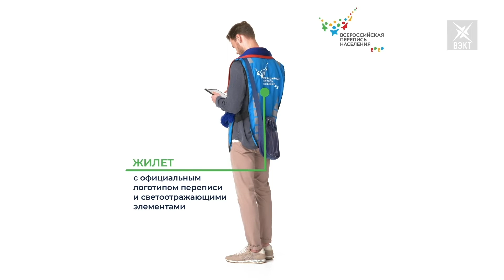Кому перепись, а кому новый заработок. Мошенники охотятся за личными данными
Код от карты, где деньги лежат. В Московской области зафиксированы первые случаи мошенничества под видом переписи населения.